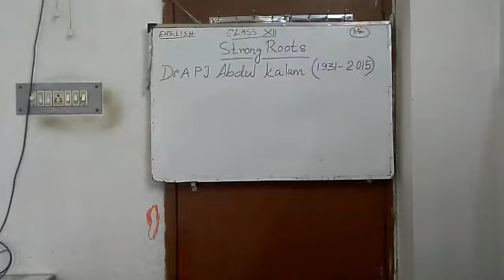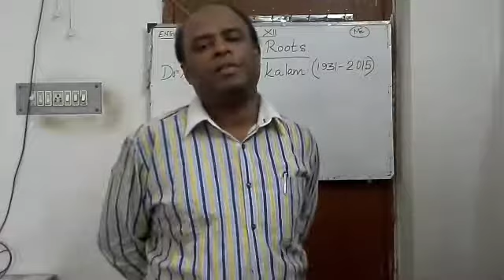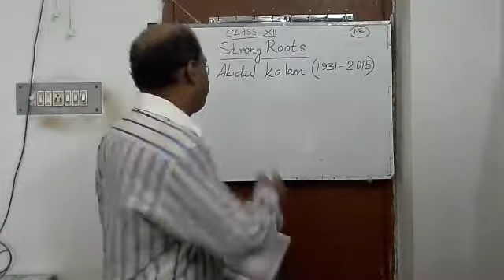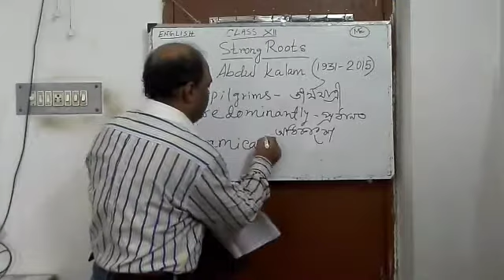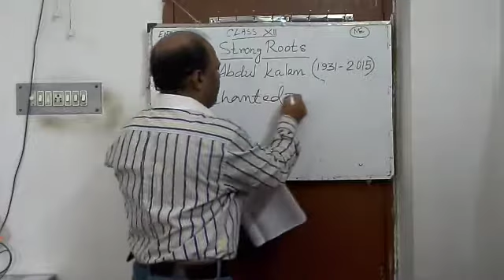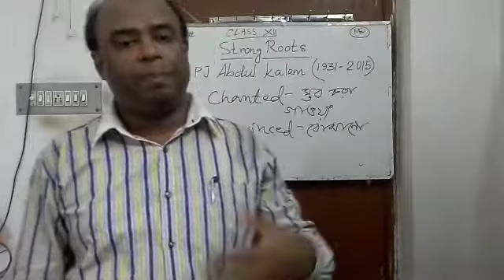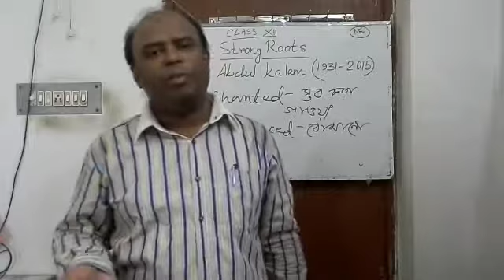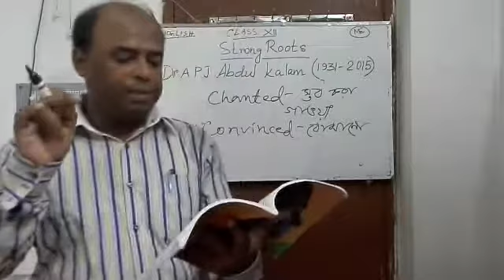STRONG ROOTS , Para 5, by Dr APJ ABDUL KALAM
ENGLISH, CLASS 12, WBCHSE